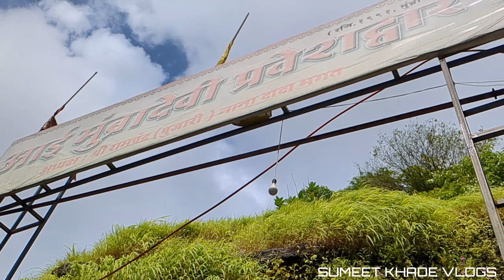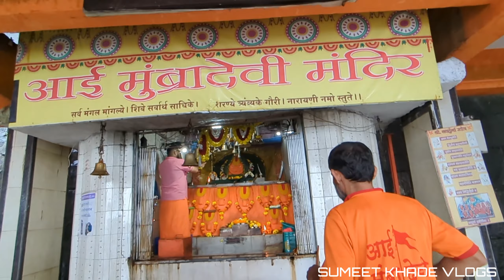MUMBRA DEVI MANDIR || MUMBRA THANE || SUMEET KHADE VLOGS